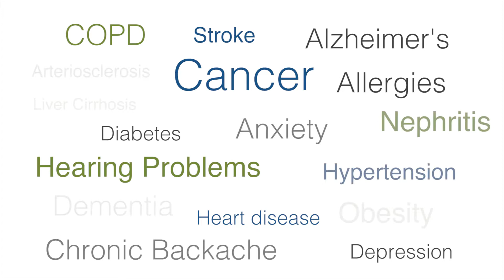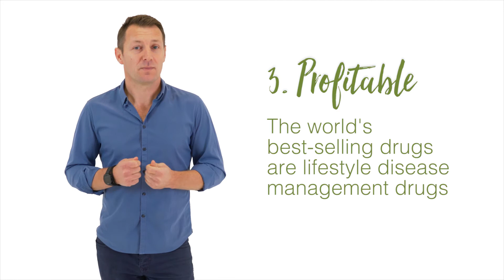A Silent Plague